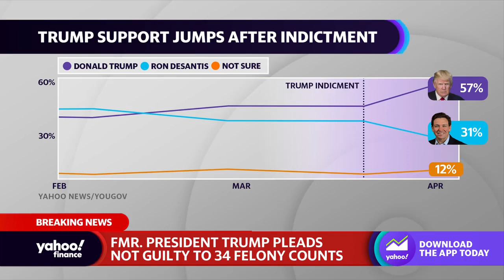Former President Trump pleads not guilty to 34 felony counts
Yahoo Finance Senior political columnist Rick Newman joins the Live show to discuss the latest developments surrounding former President Trump's felony charges.